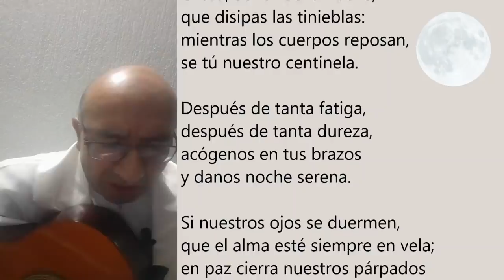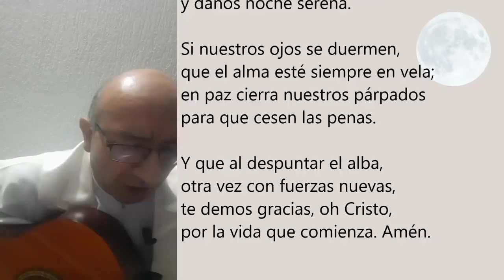COMPLETAS DE HOY, JUEVES 7 DE ENERO. ORACIÓN DE LA NOCHE